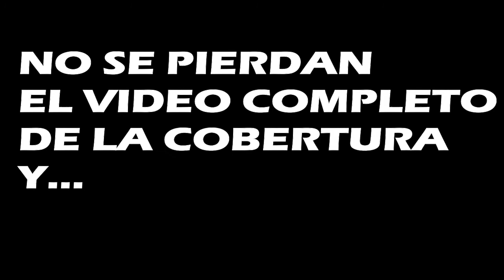Blog del Mr. Alejandro - Cap.3 Cobertura 05 de Agosto 2018 Part. 2 06092018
Desde San Salvador, El Salvador... HORARIO ESPECIAL DE SUBIDA!!! En su capitulo 3 (Segunda parte) Mr. Alejandro nos presenta su experiencia grabando un año mas en la cobertura de las procesiones del Divino Salvador del mundo desde el Centro historico de San Salvador.

Link de Cobertura Procesion Divino Salvador (Desde Parroquia el Calvario a Basilica Sagrado Corazon de Jesús)

Si te gusto el video no olvides darle Like y compartirlo con tus amigos, ademas te invitamos a que te suscribas a nuestro canal de youtube y disfrutes del mejor contenido hecho 100% en El Salvador y original de nuestro canal. Y envianos tus saludos si deseas que te saludemos en el proximo video.

GTF-Tv Educando a la Competencia